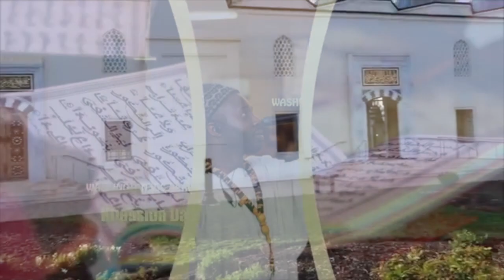Khassida Day USA 2018 | Washington DC | Kourel Touba Texas